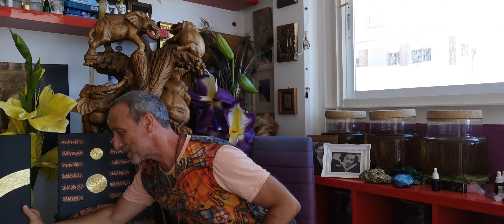Once Buddhist Art-Work On Offer-This Is Simply Stunning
*Mark Bajerski's Moldavites are checked with a Genuine Meteorologist before Mark begins his Pure Energy Healing Work on each piece. See video below:

Follow Mark on his Facebook Page where he shares daily messages for your heart to inspire you everyday